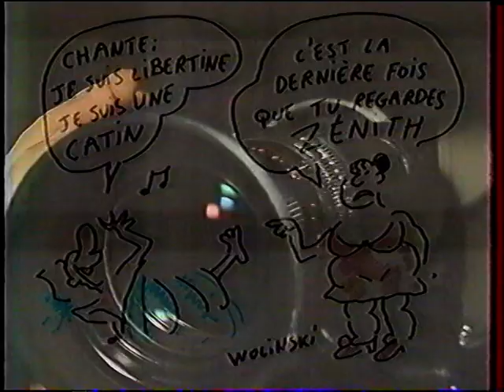Gabrielle Lazure 1986 10 30 Parking Lot Girl + interview @ Zénith